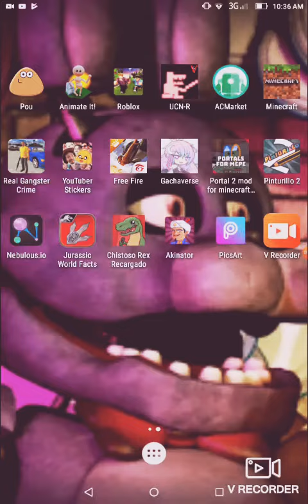15 de junio de 2019